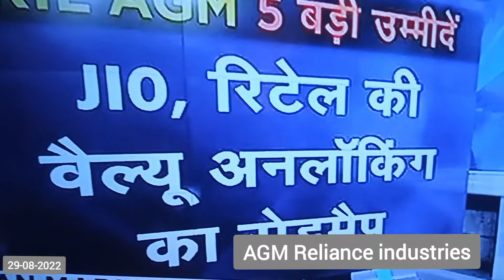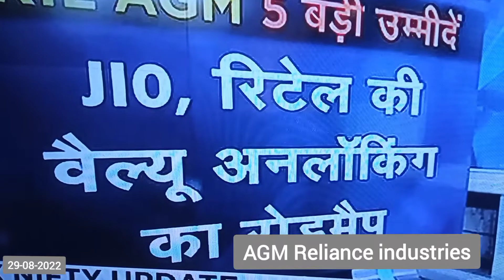29-08-2022 AGM Reliance industries Ltd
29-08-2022 AGM Reliance industries Ltd